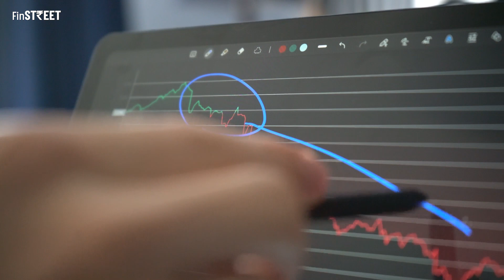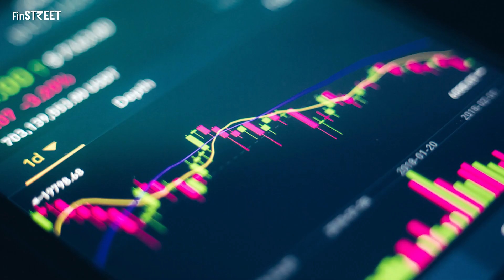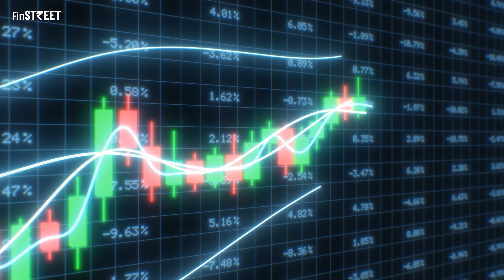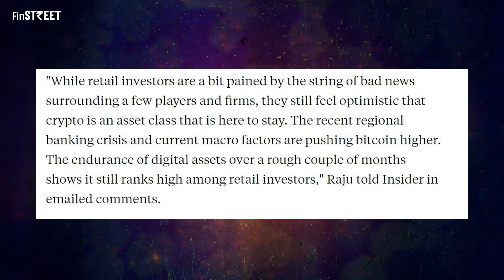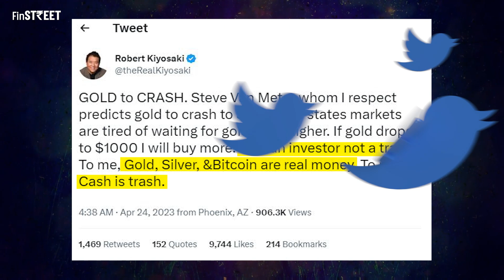आखिर कर दिया PREDICT BITCOIN को : IT'S ABOUT TO BLOW UP!!!!!! BTC + Crypto Price Prediction Analysis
Bitcoin price prediction is the process of forecasting the future value of Bitcoin based on various factors, including market trends, historical data, and economic indicators. As a highly volatile asset, Bitcoin's price can be influenced by a range of factors, such as supply and demand, news events, government regulations, and investor sentiment. BITCOIN PREDICTION 2024.

CHAPTERS:

00:00 Introduction:
01:20 Predication No 1 By Experts:
02:00 Predication No 2 By Experts:
02:58 Predication No 3 By Experts:
03:45 BITCOIN PRICE PREDICTION IN 2024:
04:58 The End: